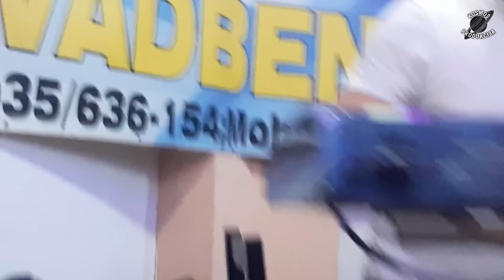OVAKO SE IGRA I PJEVA U "LAHA- PROMU", MUZIKA: NUKI, EDO I SEDO, 28.04.2024.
U prepunom svadbenom salonu "Laha- prom" u Vukovijama, Kalesija, 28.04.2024. održano je još jedno, izuzetno dobro organizovano, muzičko bosansko sijelo, kao kulturno- zabavni događaj, a muzički akteri bili su dobro poznati muzičari Nuki, Sedin i Edin. Ovo je prvi, od ukupno dva videa sa tog sijela, snimanog uživo mobitelom, što je činila i većina gostiju.